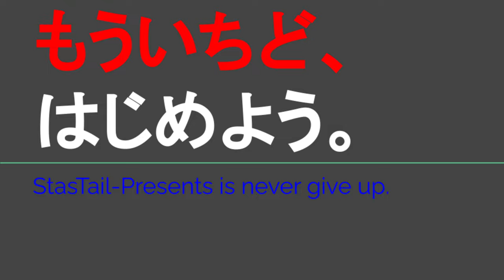ST120-14 コンビニへの道のりが過酷すぎる件②@津市白山町福田山【ルーレットで決める日帰り温泉旅】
メナード青山リゾートさま

DUNLOPさま
LAGUNA SECA | 海外サーキット | サーキットガイド |